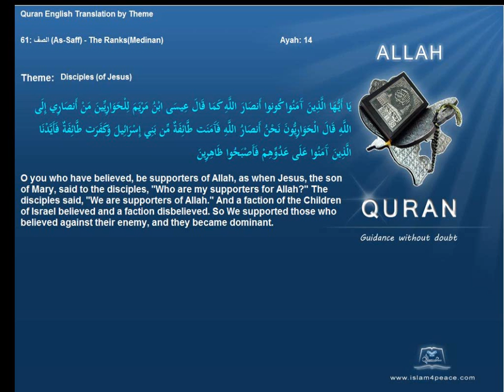المريد Disciples Quran by Theme English Only